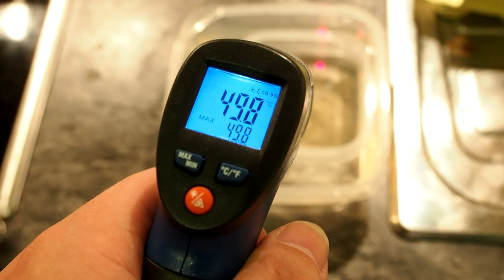Natriumacetat Herstellung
Natriumacetat selbst gemacht
und erste Kristallisierung